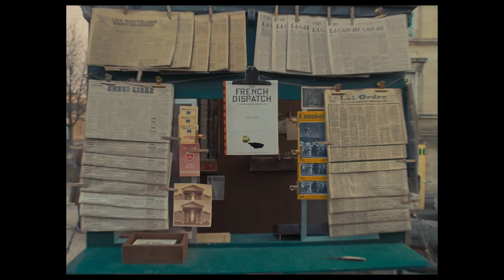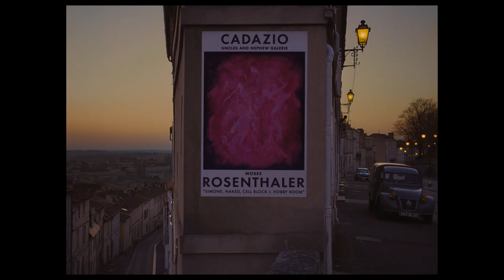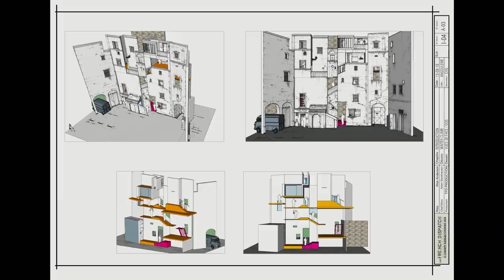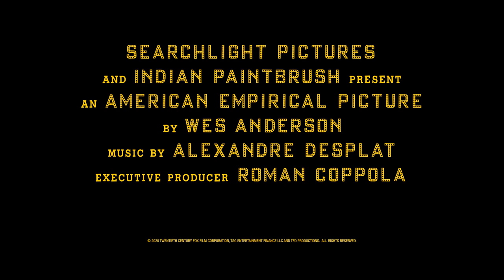THE FRENCH DISPATCH | Featurette - From Angouleme To Ennui | In Cinemas Now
THE FRENCH DISPATCH is a love letter to journalists set in an outpost of an American newspaper in a fictional 20th-century French city and brings to life a collection of stories published in “The French Dispatch” magazine.

It stars Benicio del Toro, Frances McDormand, Jeffrey Wright, Adrien Brody, Tilda Swinton, Timothée Chalamet, Léa Seydoux, Owen Wilson, Mathieu Amalric, Lyna Khoudri, Stephen Park and Bill Murray.

Written and directed by Wes Anderson